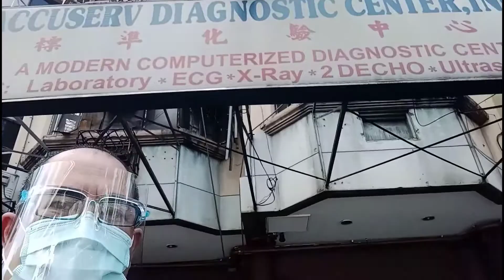TAHO free for ACCUSERV Staff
Free taho para sa masisipag na staff ng ACCUSERV.